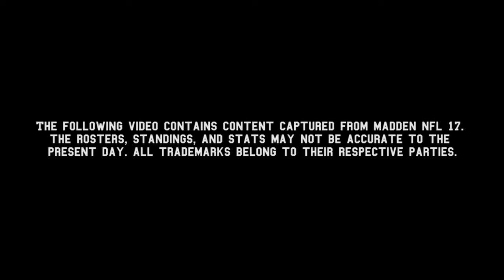HQ Predicts: Green Bay Packers vs Atlanta Falcons (2017)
NEWS UPDATE FOLKS, DANIELLA DIDN'T SWEAR. D had some other words for us, though...

Check us out live on Twitch!